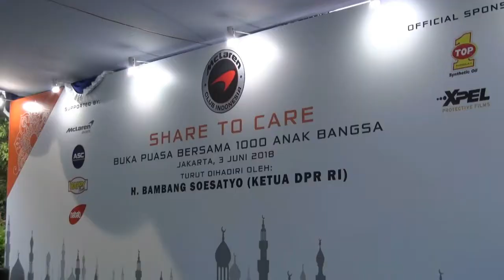McLaren Club Indonesia Santuni Seribu Anak Yatim Piatu di Tanjung Priok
Tanjung Priok Jakarta Utara - Komunitas Mobil Sport dari McLaren Club Indonesia, menyantuni seribu anak yatim piatu, yang berlangsung di Gelanggang Olahraga Tanjung Priok Jakarta Utara Minggu (03/06/2018).

Santunan ini dalam rangka berbagi di Bulan Suci Ramadan 2018 kepada anak-anak yang tak mampu, yatim piatu dan dhuafa.

Kegiatan sosial ini merupakan bagian dari Visi Misi McLaren Club Indonesia.

YAN R

Deen Assalam Nisa Sabyan